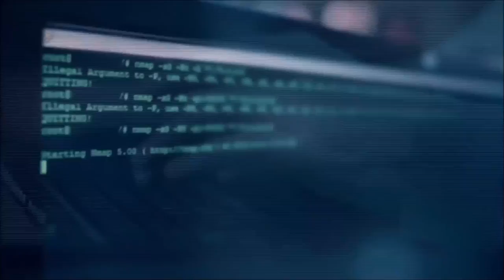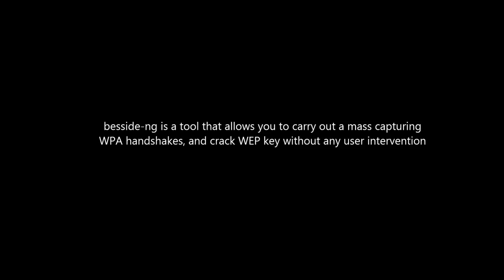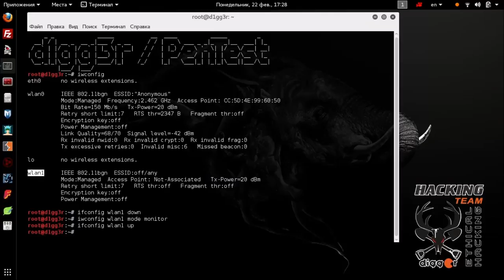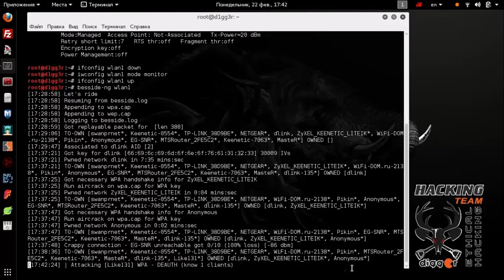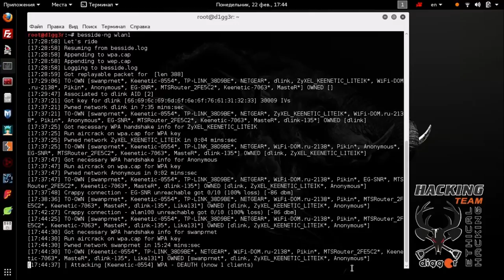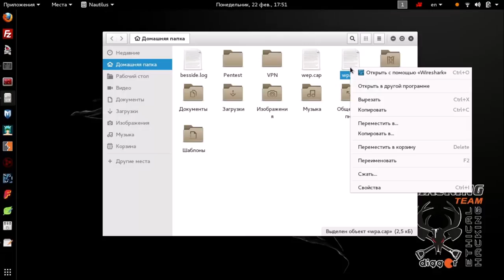Kali Linux Tools - Besside-ng Mass capture handshakes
Besside-ng is a tool that allows you to carry out a mass capturing WPA handshakes, and crack WEP key without any user intervention